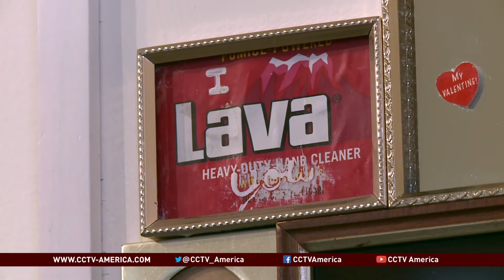Income Disparity in San Francisco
Rental prices in San Francisco continue to rise. They're one of the highest in the country and a big contributing factor is the influx of tech workers, who command high salaries, thereby allowing landlords to charge more. But that's created hardships for the rest of the population, including artists who sometimes make just a few thousand dollars a year.